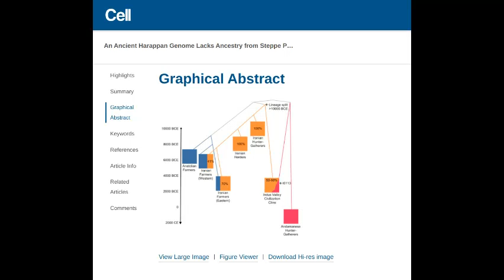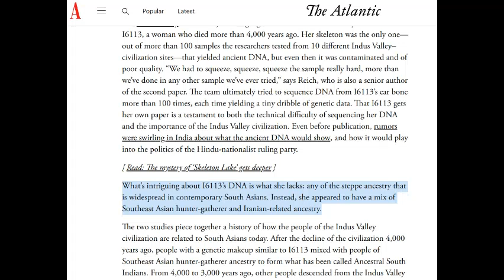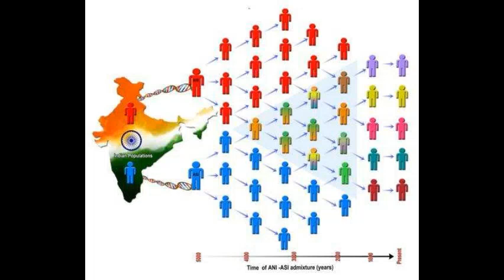Ancient India - The Dravidians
This is an exploration of the Dravidian peoples of India and their origins. Archaeological and genetic data are consulted to discover the beautiful, indigenous population of South Asia.